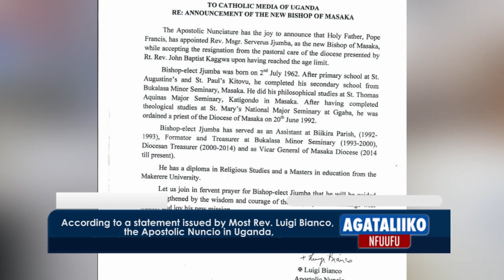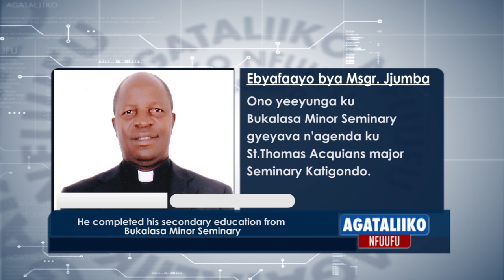POPE APPOINTS NEW MASAKA BISHOP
Pope Francis has appointed Msgr Serverus Jjumba as the new Masaka Diocesan Bishop.

Agataliikonfuufu Transcribed